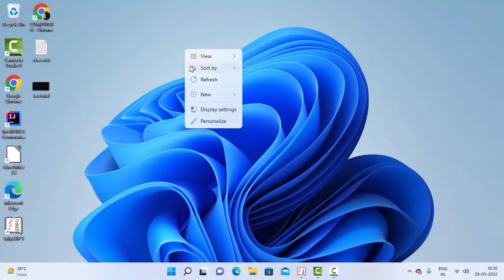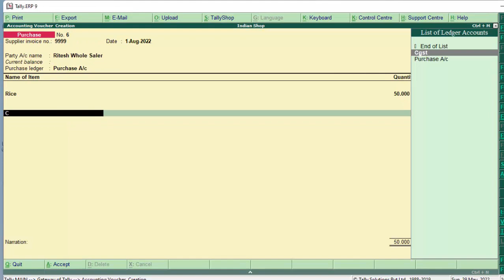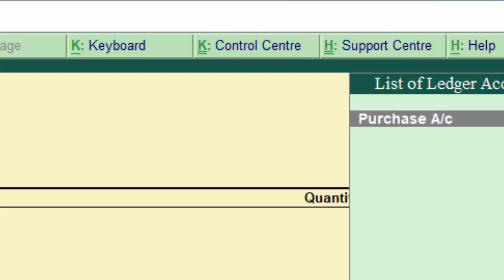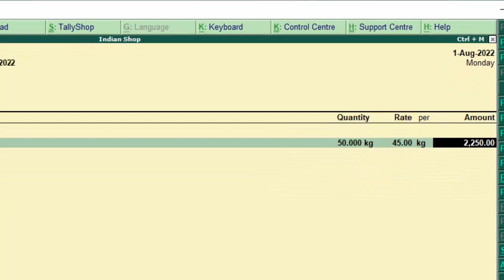Use Purchase Return Ledger in Tally ERP-9@COMPUTEREXCELSOLUTION